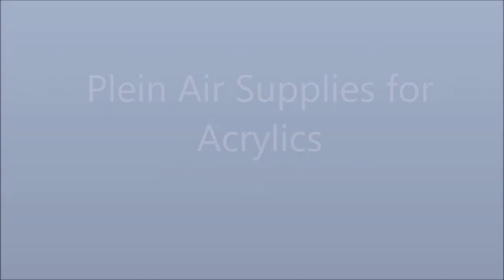Plein Air Supplies for Acrylics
What to bring when painting outdoors in acrylics. This video shows one of my setups for plein air with acrylics. I use a Best Brella, an Open Box M plein air easel and a Manfrotto tripod.

The colours that I bring are
Ultramarine Blue
Cobalt blue
Thalo Blue
Burnt Umber
Burnt Sienna
Sap Green
Viridian Green
Cadmium Yellow
Lemon Yellow
Yellow Ochre
Alizarin Crimson
Cadmium Red
Dioxazine Purple

White